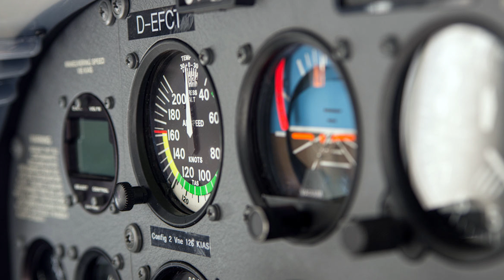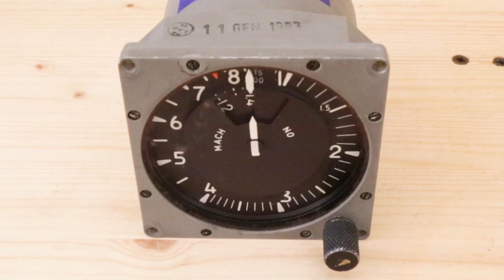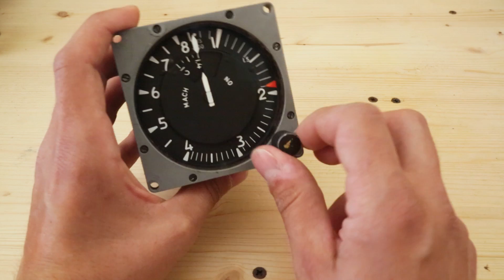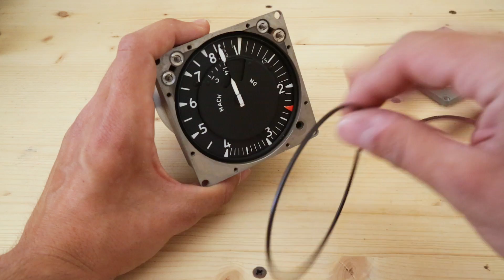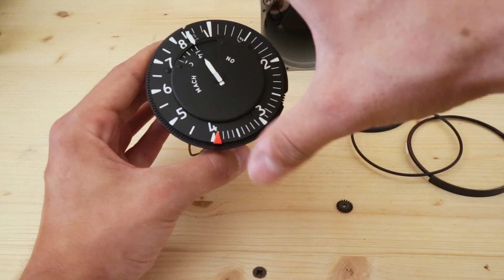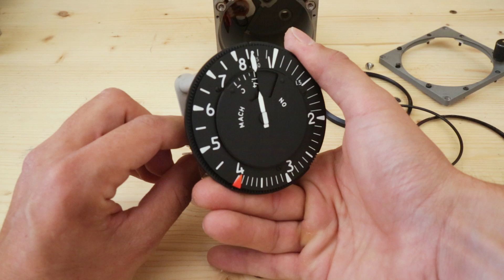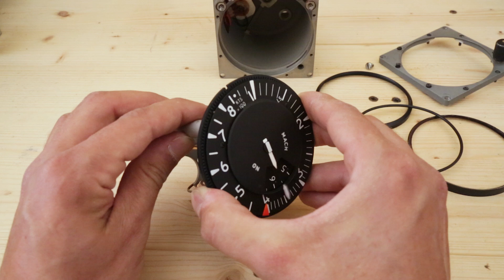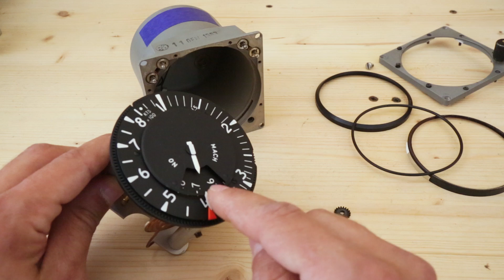Cosa c'è dentro un vero (mach)anemometro?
Cosa c'è dentro un mach anemometro? In questo video ne apriamo uno vero, appartenente a un Panavia Tornado e cerchiamo di capire come uno strumento analogico di questo tipo funziona.